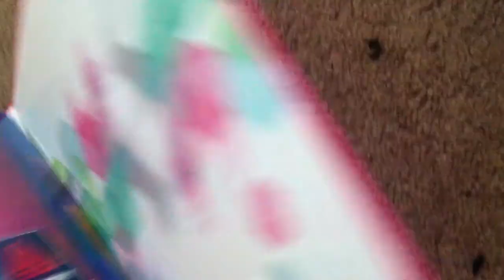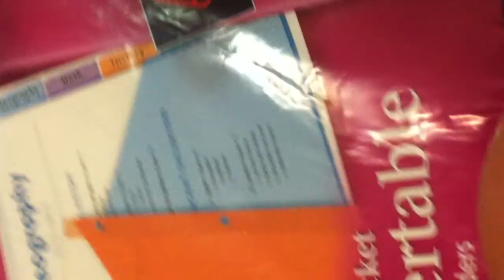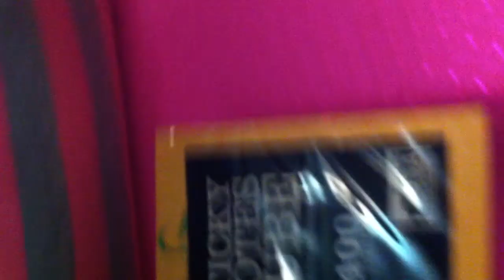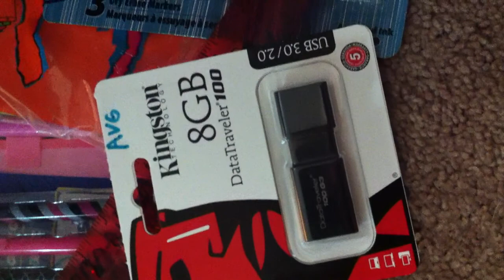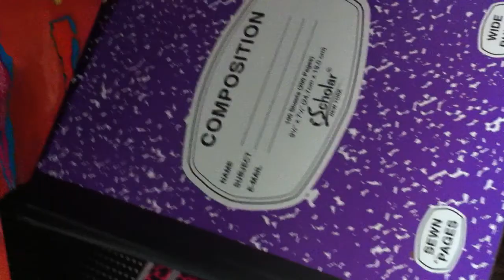School supplies blog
Sorry i sounded really weird  also watch omg vlogs and peace out vlogs